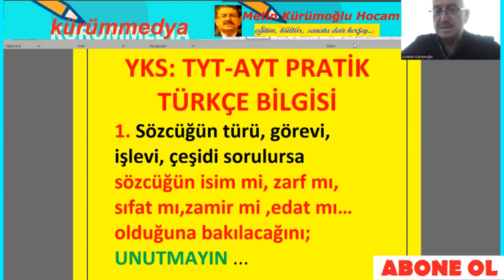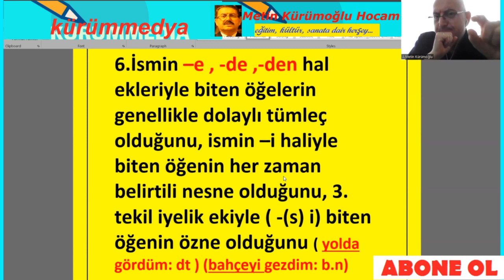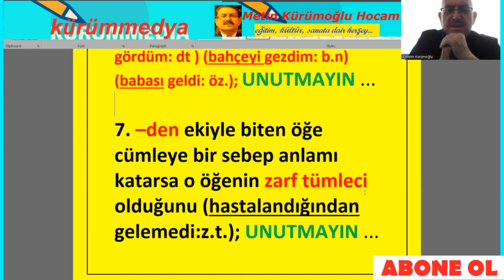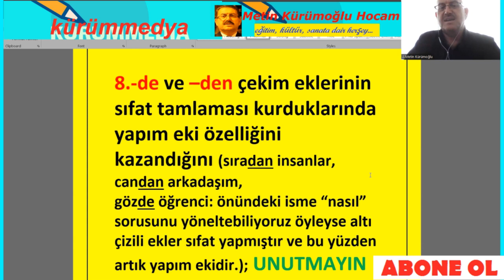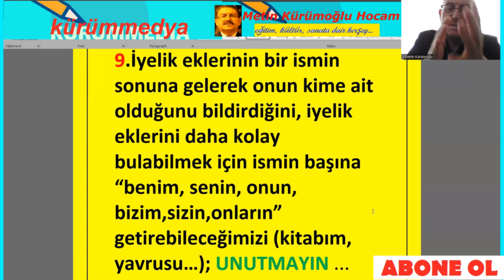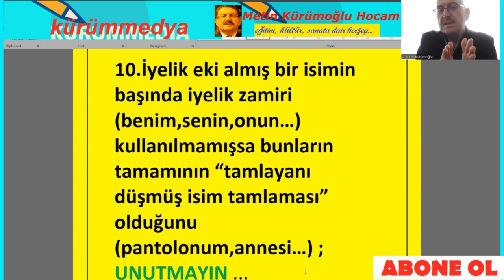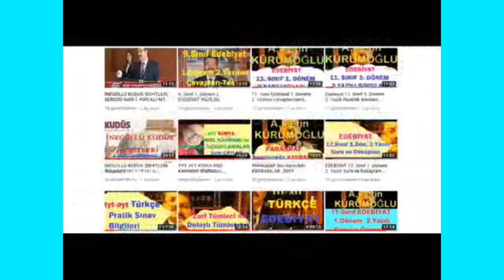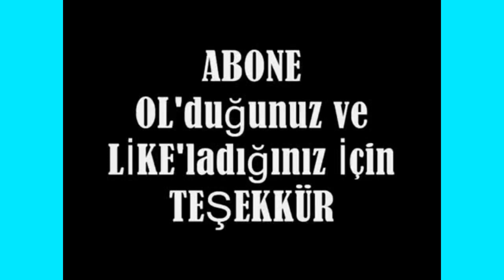Yks 2024 Türkçe, Türkçenin Pratikler; Tyt Ayt Türkçe Pratik Soru Çözümleri